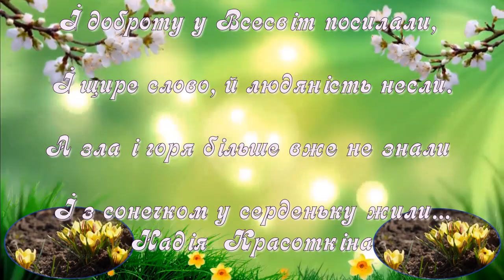Любові, Миру, Щастя і Добра вам всім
Любові, Миру, Щастя і Добра вам всім! сл.  Надія Красоткіна, муз Борис Мамін - дякую за чудову музику - його канал

Я, люди, Вам усім добра бажаю,
Любові, миру, щастя і тепла!
І радості земної всім без краю,
Щоб доля ваша світлою була!

Щоб Ви ніколи більш війни не знали,
Страшного горя та розрух, біди...
Щоб Ви жили щасливо і кохали,
Й були усі привітними завжди.

І один одному всміхалися, любили,
Допомагали, турбувалися усі.
Й ніколи на Землі біди не знали,
Стрічали ніжні ранки у росі...

І доброту у Всесвіт посилали,
І щире слово, й людяність несли.
А зла і горя більше вже не знали
І з сонечком у серденьку жили...
Надія  Красоткіна

Дорогі друзі!
Дякую, що зайшли на мій канал!
Якщо Ви цікавитеся музикою, темами життя, романтики,різних поздоровлень,
відео на інші теми - тоді  МІЙ КАНАЛ - це саме для Вас!
Я складаю ролики в програмі Прошоу Продюсер, використовую фотошоп...
Вам зі мною буде цікаво.
Дякую всим за дружбу і підтримку!